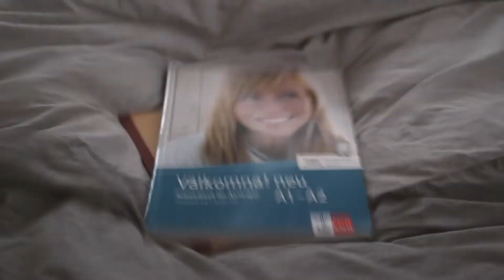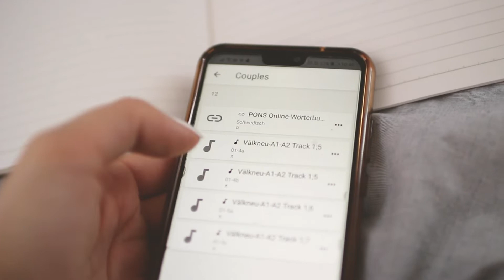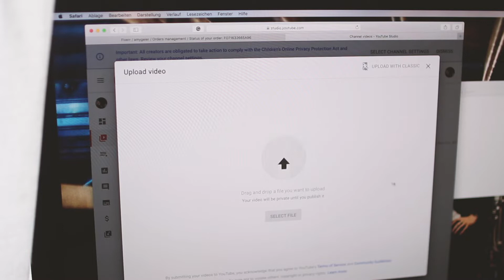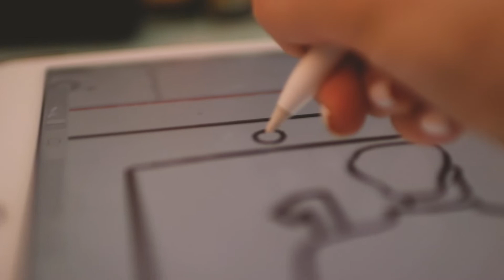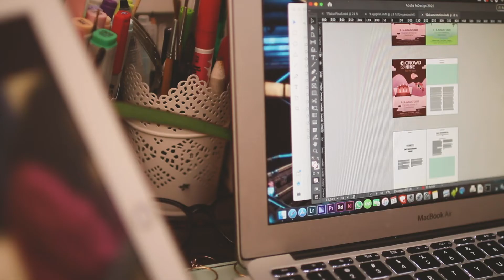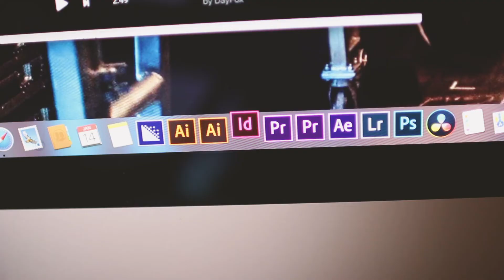Productive Day In My Life : Finals Edition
Amy